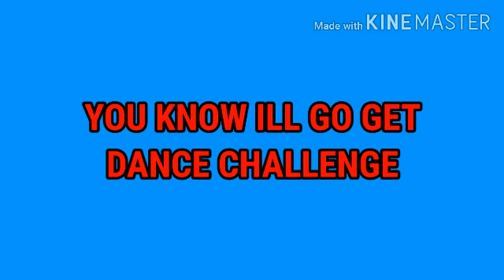"YOU KNOW ILL GO GET"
Coment
Do share